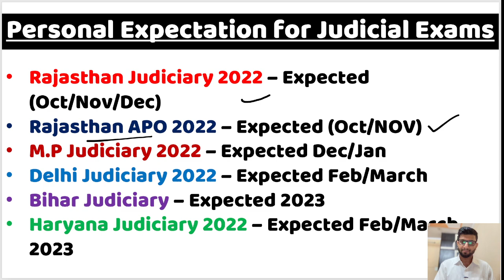Latest Judiciary Exams are coming Soon | RJS/DJS/Haryana/UP/Bihar/MP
Hello, Today I will update you regarding the new legal Update, Latest Judiciary Exams are upcoming soon in 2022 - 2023.

Related link